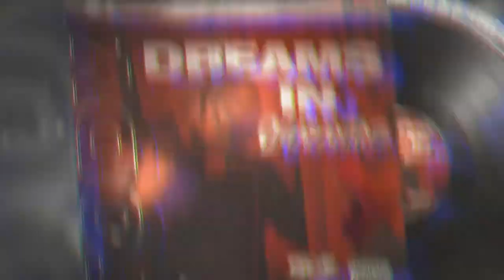05 Hit Stick (Prod. Sxpply)